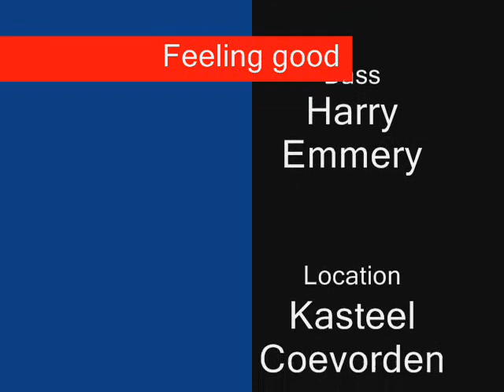Christel & Harry Emmery Jazztrio live in concert Feeling good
Live concert in the castle of Coevorden on january 23rd 2011.
Christel performing with:
Harry Emmery on bass
Bas van Lier on keys
Arno van Nieuwenhuize on drums